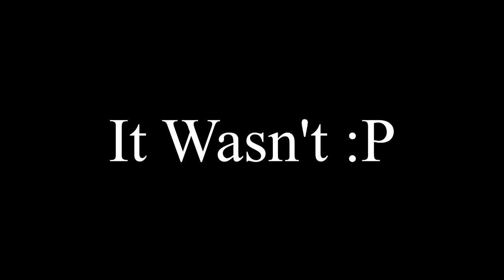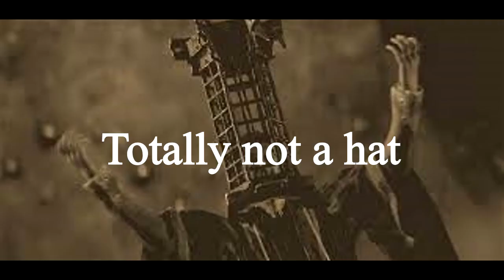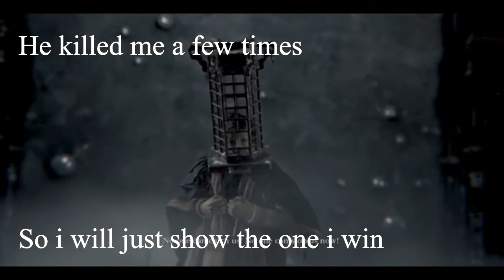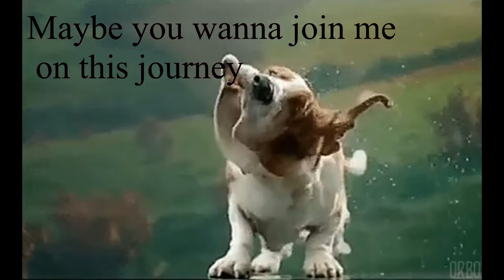Me Playing Bloodborne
Hi Guys, hope you enjoy the video, hopefully ill upload some more :3

i wont be linking "that other site" because the old gods of youtube dont like it